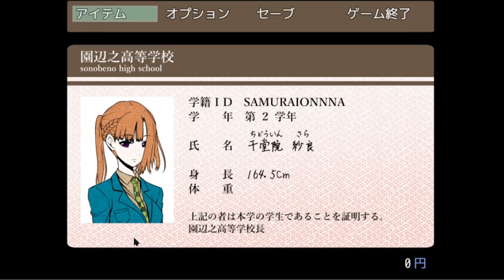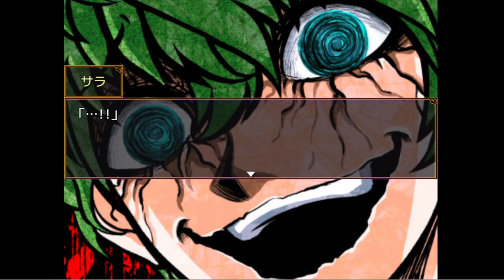【キミガシネ】友達に資格なんて必要ない【実況】[酢]69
サラちゃんと感情リンクしすぎてる

ランマル君は私のこと知らないだろうけど私はランマル君のこと友達だと思ってるよ・・・にこ・・・
ていうか、これもう一つのルートのサラちゃんめっちゃ無双しちゃうってコトか！？！？！？！？だって存在を忘れてるもんね・・・？